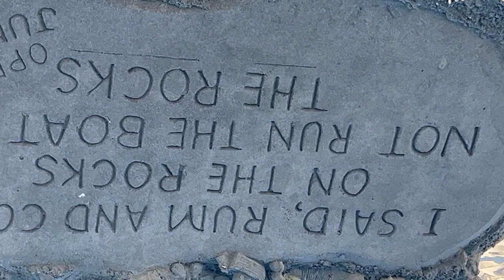Cornado beach part 13 Beautiful art work on the sand